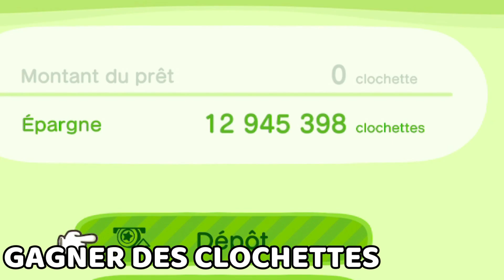TUTO CHASSE à l'HABITANT (en 3 étapes simples) - ACNH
Nouvelle vidéo aujourd'hui où l'on va voir comment réaliser une chasse à l'habitant sur le jeu animal crossing new horizons.
Vous pourrez avoir tout vos habitants préférés sur votre île !

Sommaire :
00:00 : Introduction
00:49 : Contexte
01:20 : Étape 1
02:23 : Étape 2
03:30 : Étape 3
03:53 : Conclusion